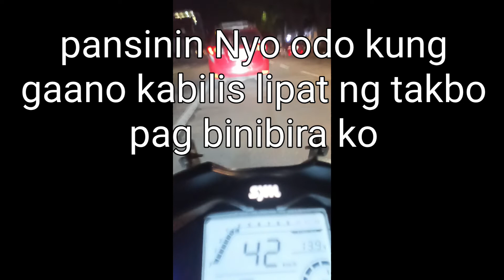LAKAS!!!! CRUISYM 163cc test drive and check up by Jhason Peralta